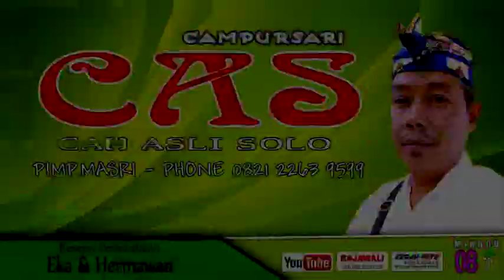JARAN GOYANG LAGI SYANTIK NGIDAM PENTOL Campursari CAS Cah Asli Solo